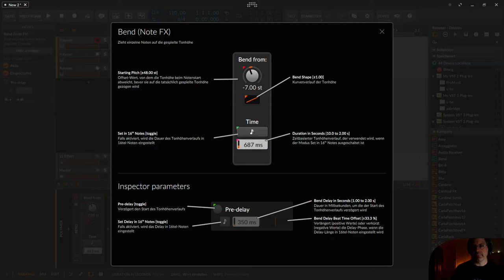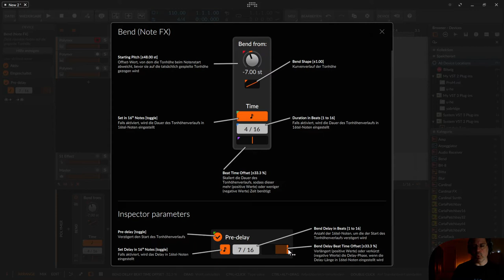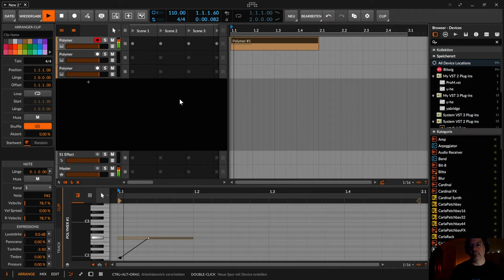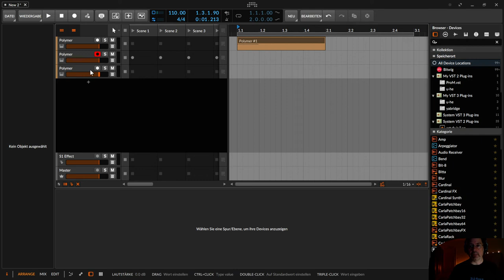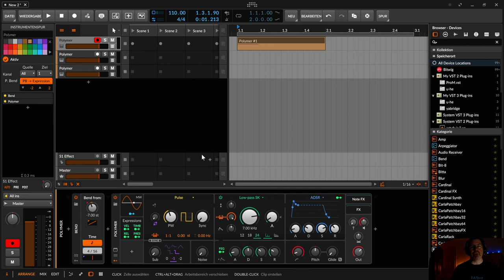Bitwig - Bend | deutsch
In dieser Folge erkläre ich dir das Bend Device von Bitwig.

00:00​ Einleitung
00:25 Bend Übersicht
05:35 Warum dieses Device?
08:00 Mit dem 4-Stage Modulator lösen
08:57 ADSR mit Pitch = mehr Möglichkeiten (ohne Poly Note)
11:00 Bitte support in Form von Kommentaren, Daumen und Abo. Danke.